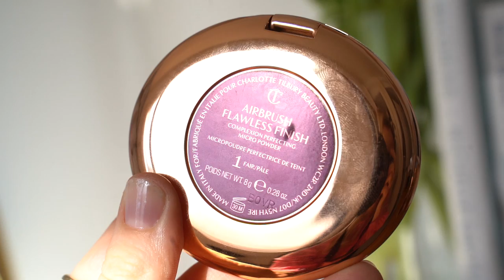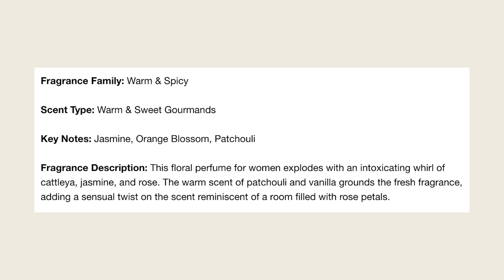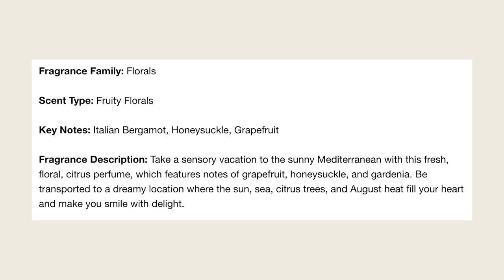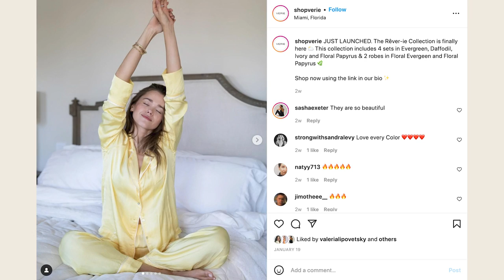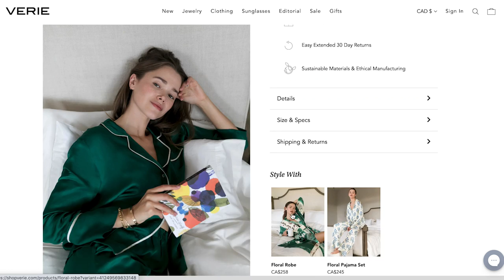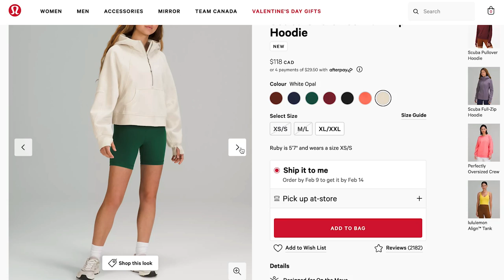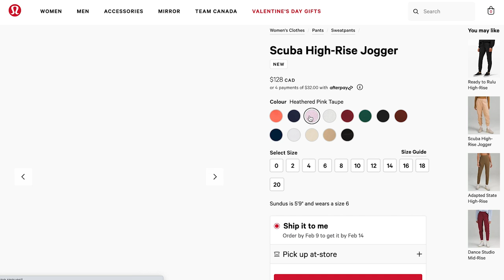New In My Wardrobe & Sephora Haul | Fragrance, Fendi and Verie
I have my sights set on spring even though we are still in the depths of winter. I also just wanted to sit down and chat with you about some new in pieces to my wardrobe and beauty collection. This year is the first time I am really starting to experiment with fragrance and streamline my style. In this video you will hopefully feel like you're just catching up with a friend while hearing my first impressions of Verie's Rêver-ie Collection (Pajama  Set), my first luxury pair of sunglasses and some other fun bits and bobs!

Grab a tea, coffee or whatever makes you feel cozy and let's catchup!
Sending you so much love and happy Sunday!
Amanda
xo

Ps. Thank you again for your patience and grace while I got back to myself. Talk about style and beauty is great but never forget health is wealth beauties. I hope you're giving yourself some grave too and taking care of you. See you Wednesday!

x REVOLVE Calabra Coat House of Harlow 1960 (Another Teddy Jacket Option)
Elijah Jacket EAVES (Another Sherling Jacket)
Genna Zip Up Jacket superdown (Another Sherling Jacket)
Sheer Fantasy Gel Couture Nail Polish
A&F Sherling Jacket Out of Stock

Much Love,
AW